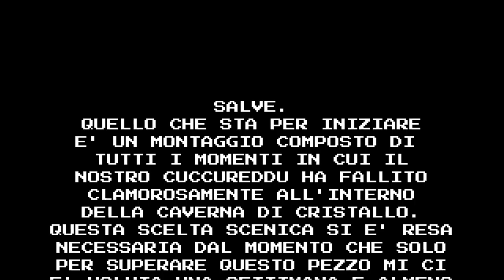Dark Souls Remastered #23 - Day of The Cuccureddu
Cuccureddu perde la pazienza dentro le Caverne di Cristallo...